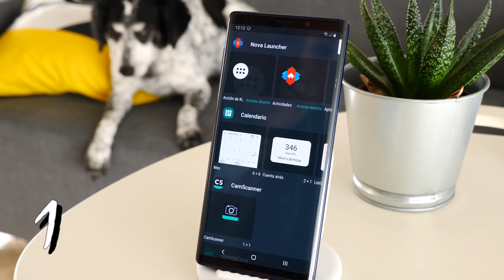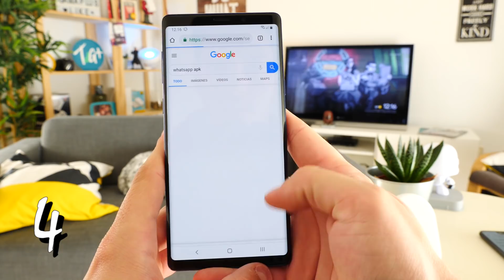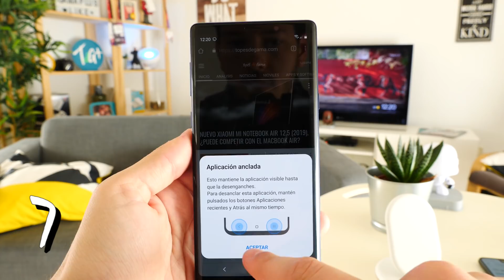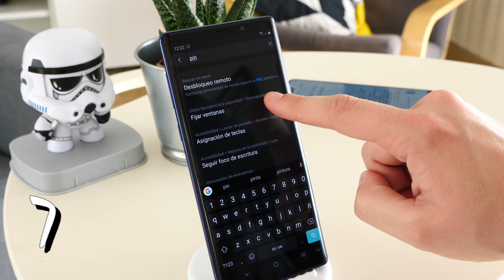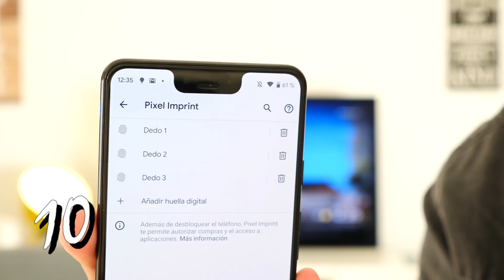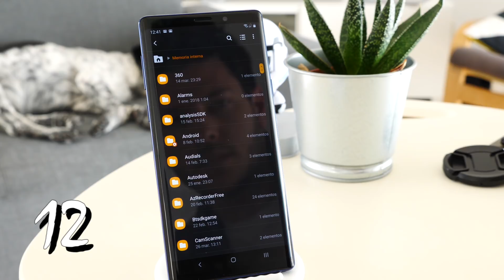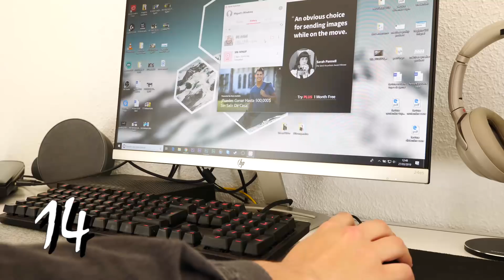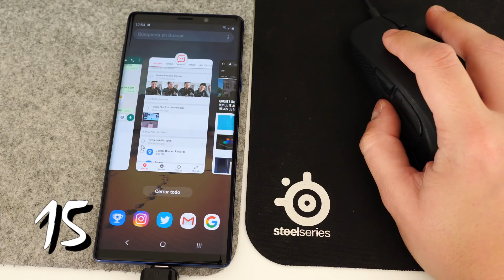#15 TRUCOS INCREÍBLES Android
►► Consejos, trucos y secretos que puedes usar en tu móvil Android. También funcionan en Android 9 Pie y el futuro Android 10, y te ayudarán a personalizar tu Android, hacerlo más rápido y que la batería dure más.